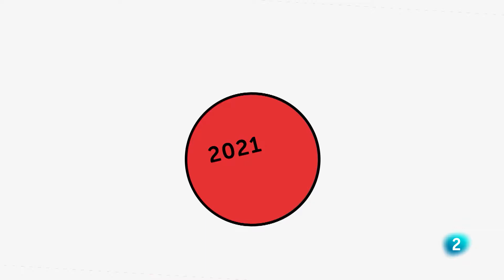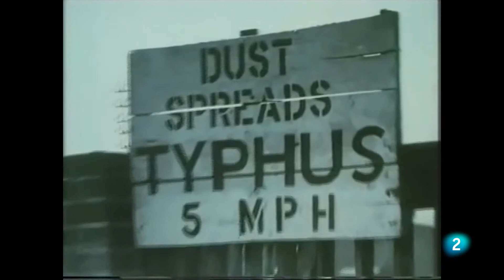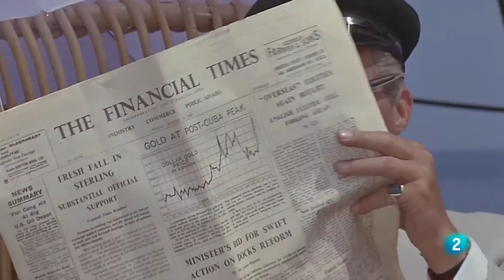Dirk Bogarde (1921-2021) RTVE documentary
Centenario de Dirk Bogarde (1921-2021)

Días de cine homenajea al actor Dirk Bogarde por su centenario. Participó en películas tan importantes como 'Portero de noche', 'El sirviente' 0 'Muerte en Venecia'